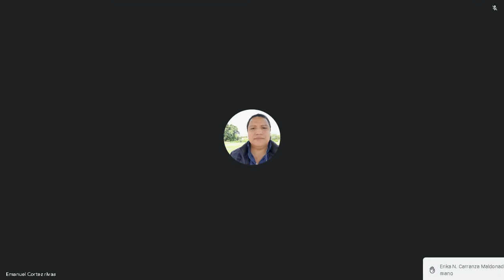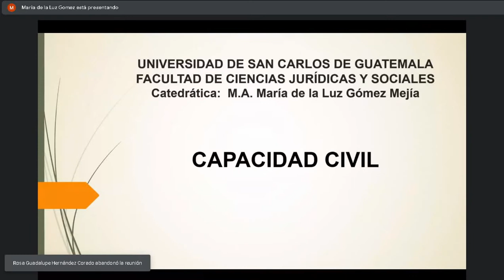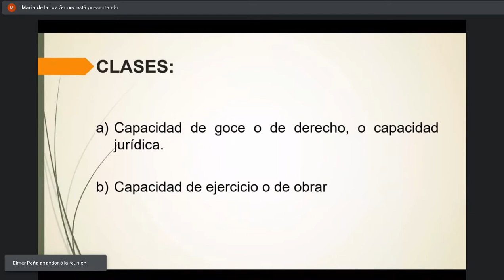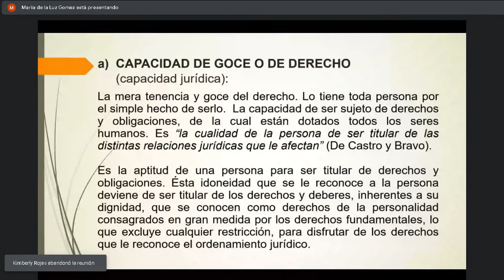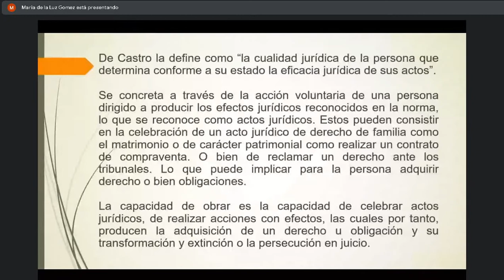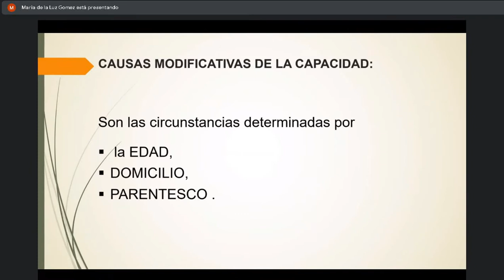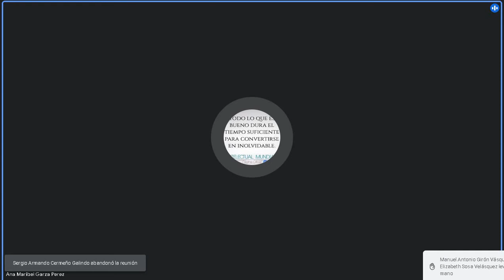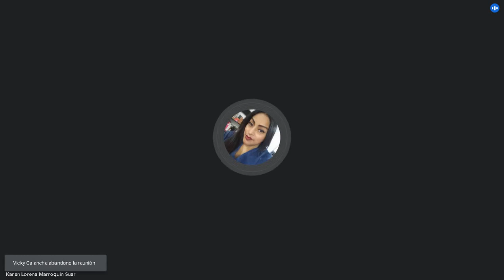Derechi Civil 1 C 1/02/2022